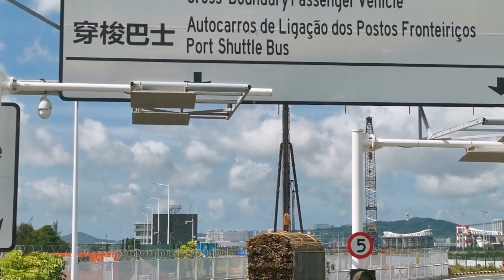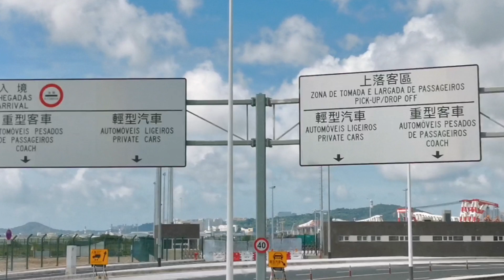Macau Bridge RoadTrip